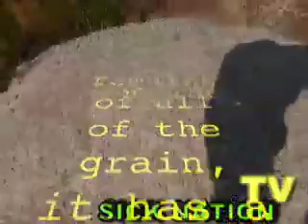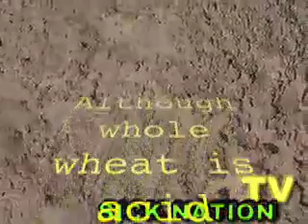BEES ARE SMARTER THAN HUMANS!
EXPERIMENT TO SEE IF INSECTS ARE DUMB ENOUGH TO EAT WHITE RICE!
Sick NationTV brings in Che' Nazzerith  to test the common sense in not eating white rice by using nature!

White rice is very dangerous as a food source! Be careful!